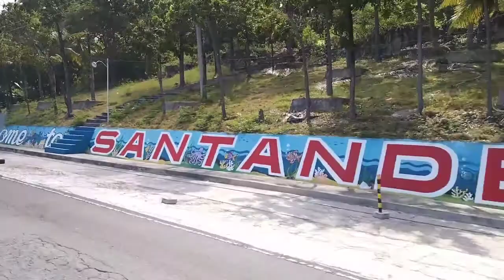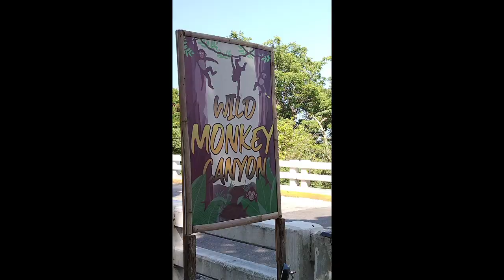MONKEY VIEWING @OSLOB,CEBU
To travel is to grow in order to discover and create new memories. In Oslob, Wild Monkey Viewing is one of the best places to visit because you will find entertaining monkies. Wild Monkey Viewing in Oslob is one of the tourist spots visited by various tourists. The place is protected by DENR and not a single monkey was hurt and the place is safe. It will not be wasted to go to the said spot because you can see the monkies, especially the baby monkies. Seeing those monkies is such a great thrill and excitement because it is not boring and there is no entrance fee but there is a donation box placed at the entrance.. What are you waiting for?Come and Visit Oslob's, Wild Monkey Viewing and for sure you will love and enjoy.. Thank you so much and may God bless Us All...